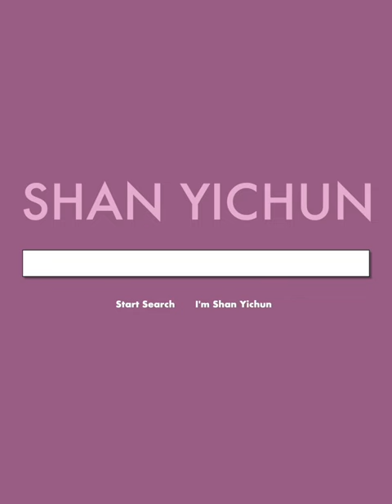单依纯 VLOG(18)干饭人 干饭魂！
单依纯 干饭人 干饭魂！
喜欢就点赞 关注 留言 分享 发表你的意见与看法哦！